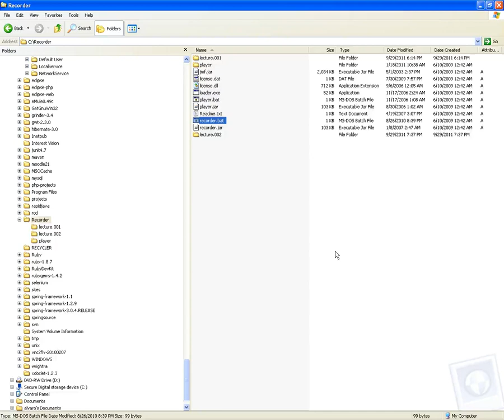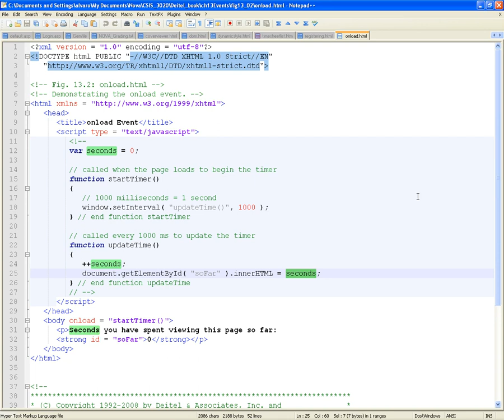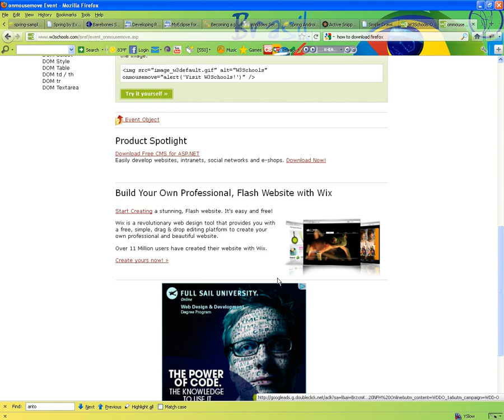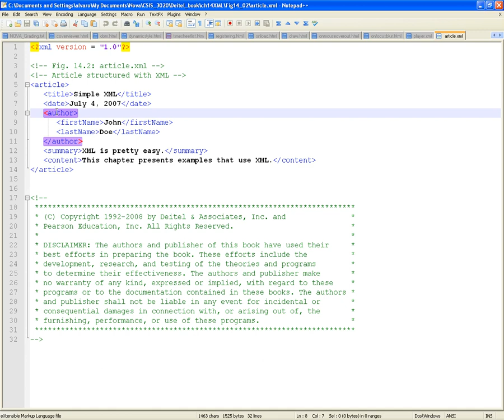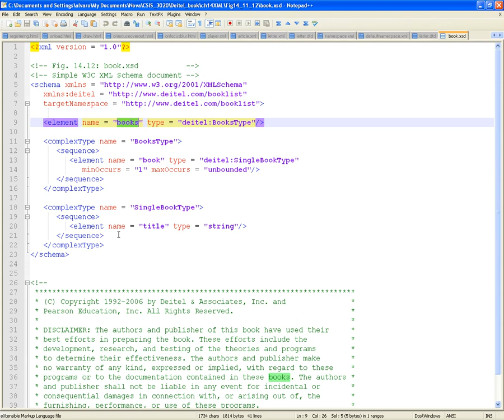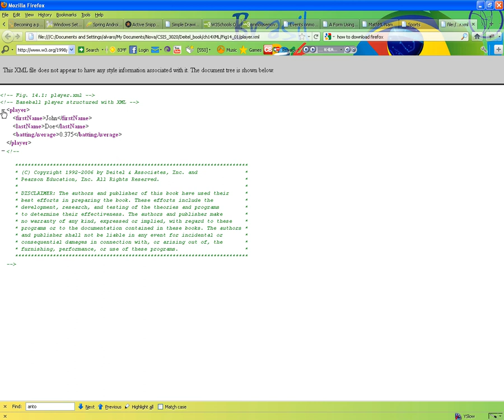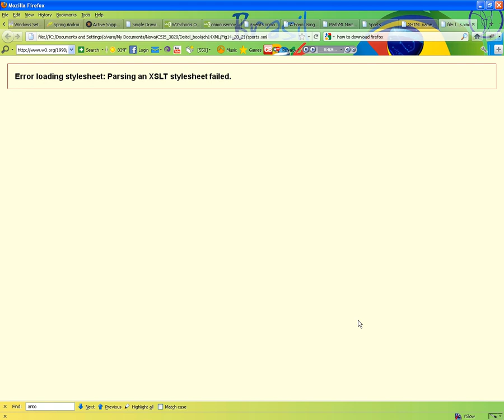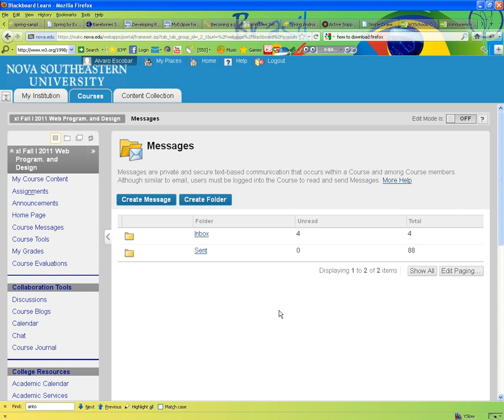CSIS-3020 Web Programming and Design - Week 6 Video 1a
I cover Ch.13 with javascript samples and Ch.14 with XML & XSL concepts.